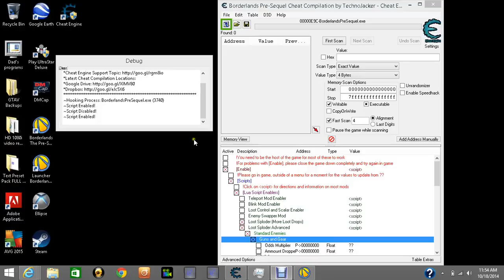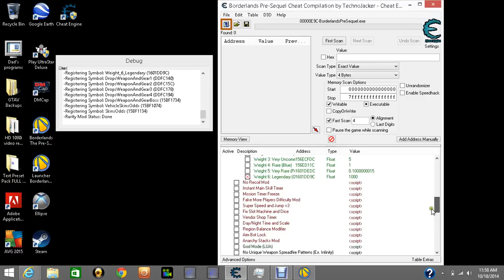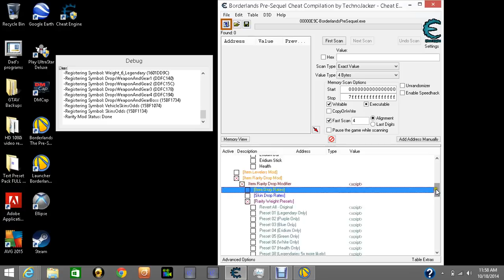TechnoJacker Cheat Engine Table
For issues with "??" instead of actual values in the cheat engine trainer.
Was able to record but video edit software has an issue with my recording. I will try again and replace this video.

If you have this issue follow these steps.

1.) run cheat engine program as administrator
2.)load TechnoJacker Cheat Engine Table file
3.)start game and load into playable part, don't pause
4.)go to TechnoJacker Cheat Engine Table
5.)select "enable"
6.)select "scripts"
7.)select "Lua Script Enablers"
8.)select both types of "loot sploders"
9.)select "standard enemies"
10.select "guns and gear"
here is where you'll run into "??" for values
11. re-enter game for a few seconds
12.go back to trainer and unselect all the way back to and including "loot sploder"s options
13. you should see the side window on cheat engine doing stuff
14. reselect those previous options to see accurate values that are adjustable now, may take a few secs to scan.
adjust as you see fit, this video will show what areas to adjust for legendaries and infinite ammo and the part for skill points (you can put 800 there then fill out you skill trees, the remainder will disappear next time you load the game but the skills will stick.

**edit make sure you click the box for all the changes shown, I just noticed that video there are a couple of boxes that weren't "x"ed.

link to forum with info and the script for cheat engine
CREDIT: TechnoJacker